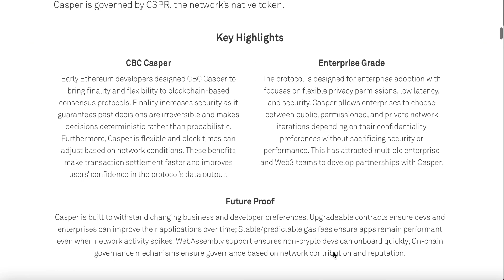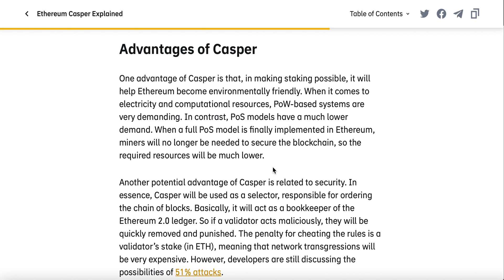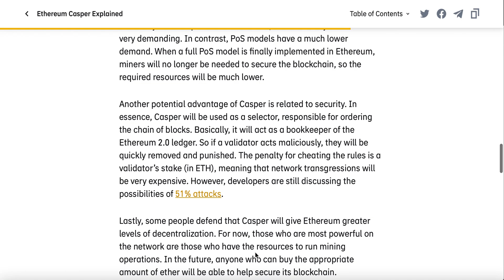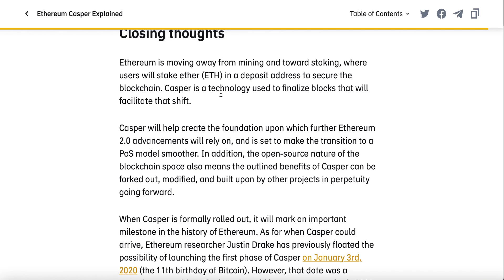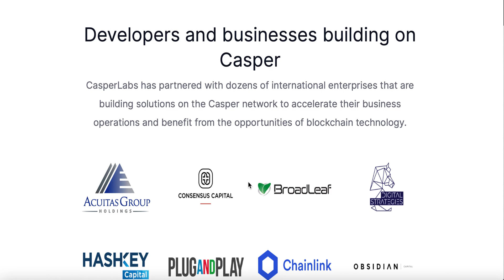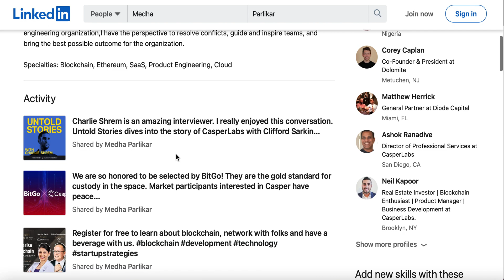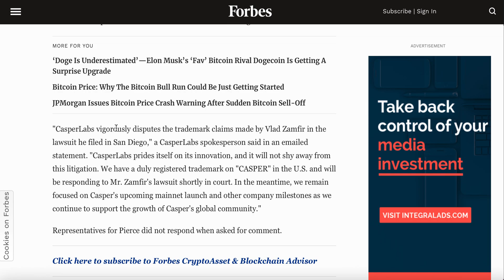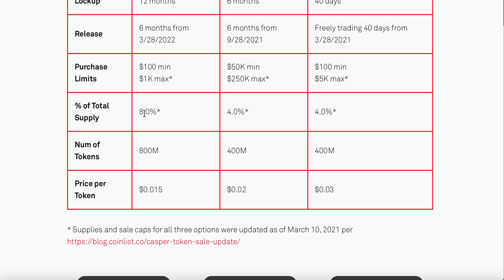New Blockchain For The Future Of Enterprises - CASPER (CSPR) From Casperlabs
Casper (CSPR) is a new proof of stake blockchain network for enterprises from Casperlabs.  The ICO sale is now on.

Casper is built off the Correct-by-Construction (CBC) Casper specification, allowing the network to create sustainable new markets and unlock value by tokenising nearly any asset without compromising performance or security.

I talk about the background of Vlad Zamfir and the creation of the Casper CBC specification vs the FFG specification, and Ethereum.